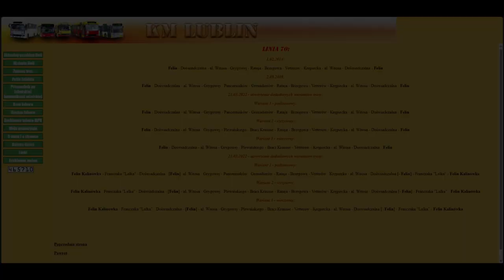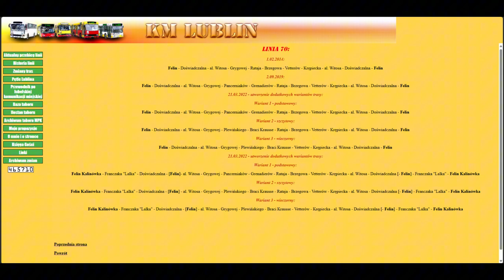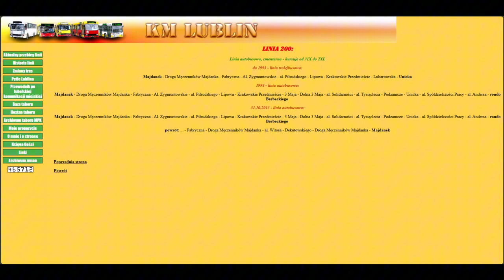Linie autobusowe w Lublinie 2011-24 [cz.3]